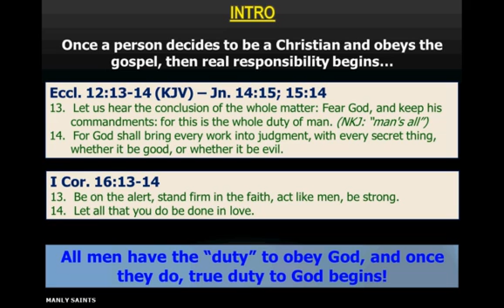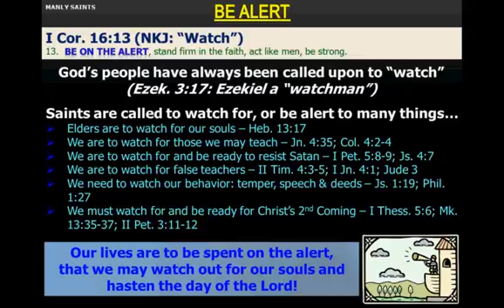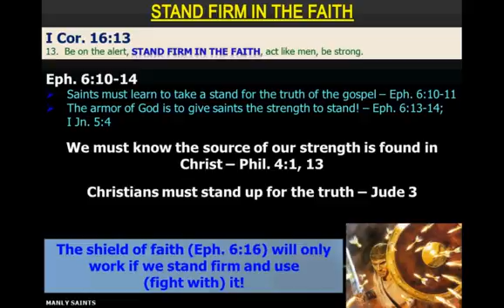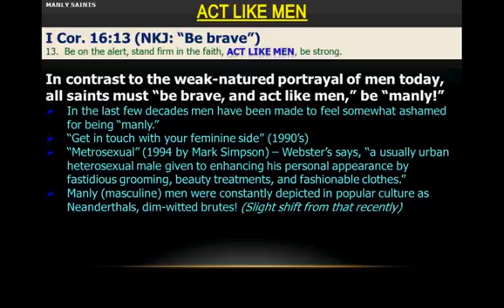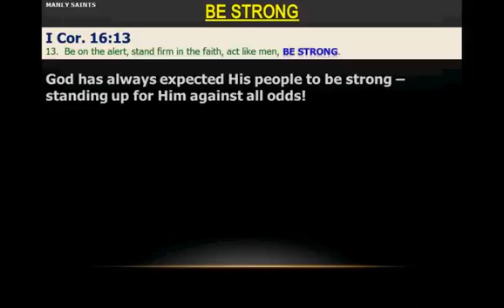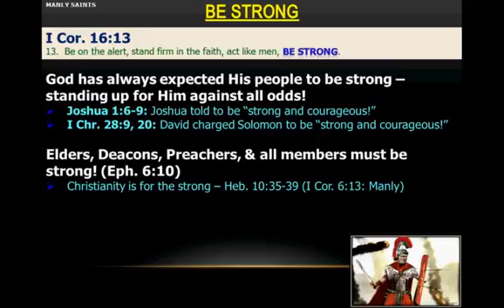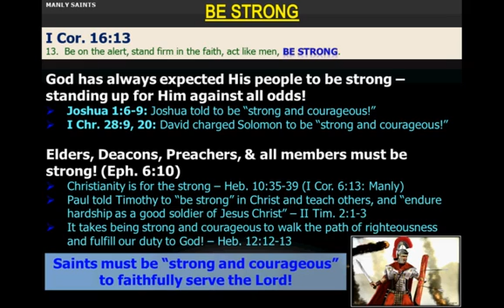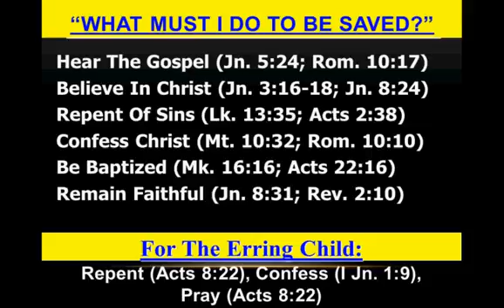Manly Saints by Nathan L Morrison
08/07/16: I Cor. 16:13: NKJ: “Be brave.”

“Act Like Men” = andrizomai [an-drid'-zom-ahee] (G407): “To act manly; be a man: - quit (act) like men (“acquit like men”).

In contrast to being weak or immature, be brave, be manly!

In contrast to the weak-natured portrayal of men today, all saints must “be brave, and act like men,” to be “manly!”

Practicing these things in our lives will help us grow spiritually and we will be the kind of example to others God wants us to be! (Mt. 5:16; Phil. 2:15)

Be “manly saints;” Be alert, stand firm, be strong & courageous and do all things from love!